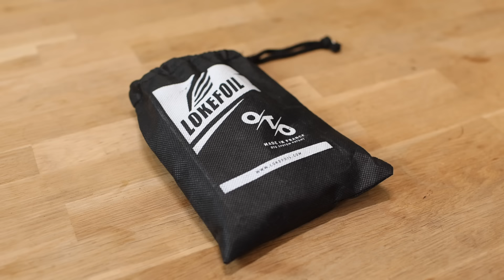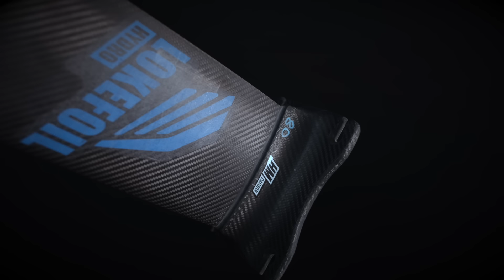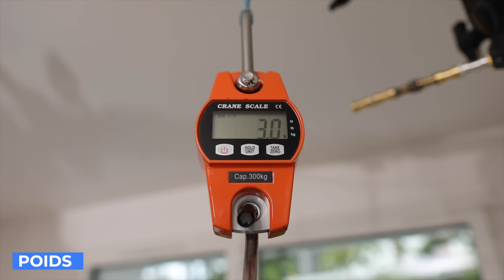TEST - LOKEFOIL BUMP (WINGFOIL/SURFFOIL/PUMPING)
Test de la Gamme de Foil à Bump de Lokefoil en 750 / 1000 et 1250  avec les TBAR Hydro 80 HM et UHM. Ce test s'est effectué en Wingfoil, surffoil, dockstart et même foil assist avec des conditions de vagues et de vents variées -  Enjoy !

Foil, foiling,wingfoil,foil review, hadou brunner, la baule, tuto Wingfoil, wingsurf,wingfoiling,wingsurfing,